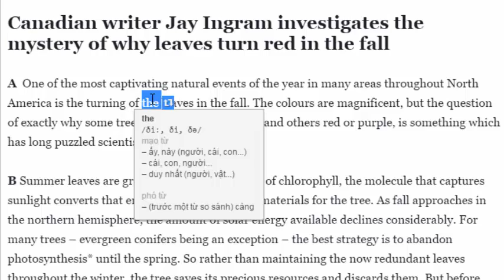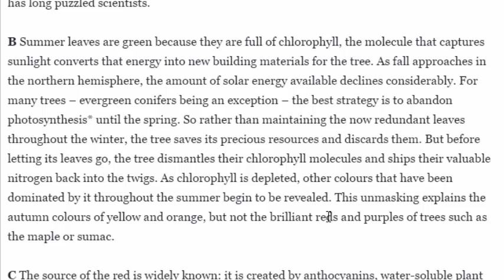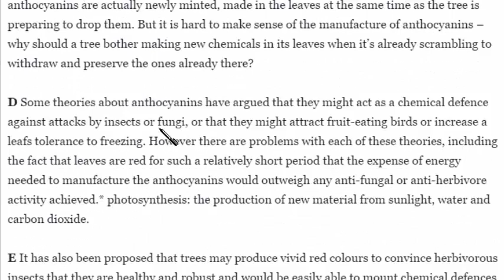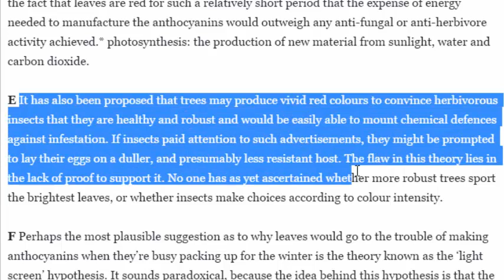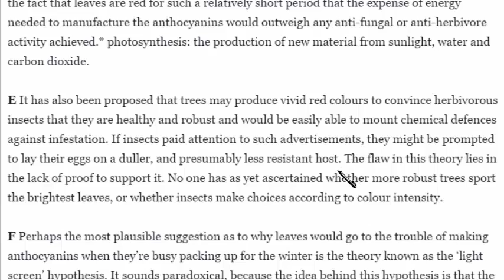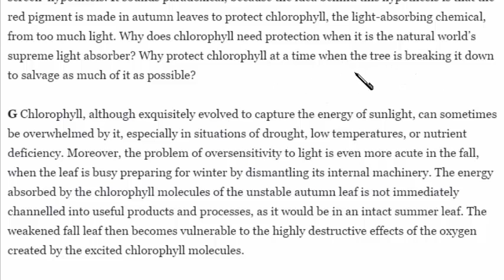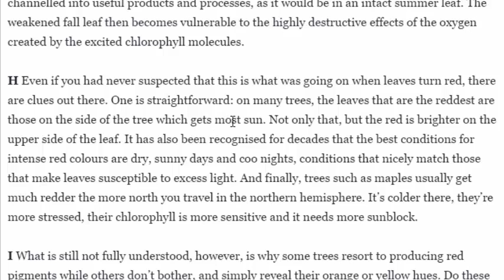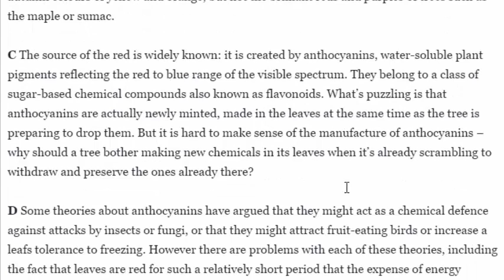IELTS Reading 6.0- Topic Nature: Autunm Leaves- Cambridge 10 test 3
- IELTS Reading- Topic Nature: Autunm Leaves- Cambridge 10 test 3 giúp bạn mở rộng từ vựng, cách hiểu ngôn ngữ trong ngữ cảnh và cách áp dụng chất liệu bài đọc cho môn SPeaking và WRiting.
- Với phương pháp The Bilingual Bridge và theo 1 chương trình được thiết kế hiệu quả, kênh Youtube này mong muốn đem lại một phương pháp tiếp cận mới cho người học Tiếng Anh là người Việt Nam muốn nâng cao kỹ năng ngôn ngữ ở level học thuật. Tất cả những gì các bạn đang tìm kiếm cho một thành công với Tiếng Anh cấp độ quốc tế (theo đuổi các chứng chỉ B, IELTS, TOEFL) để có thể du học, làm việc và định cư tốt hơn ở các nước nói Tiếng Anh.